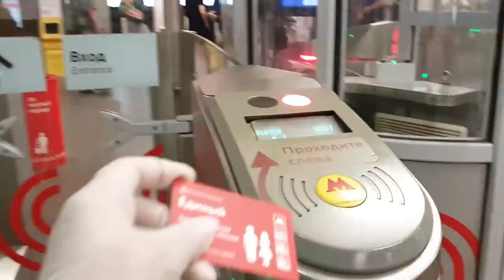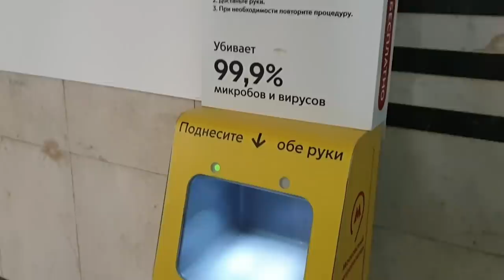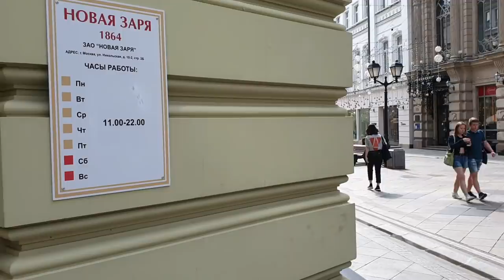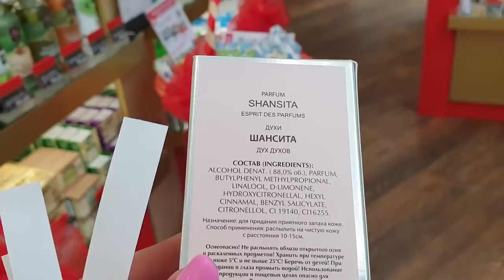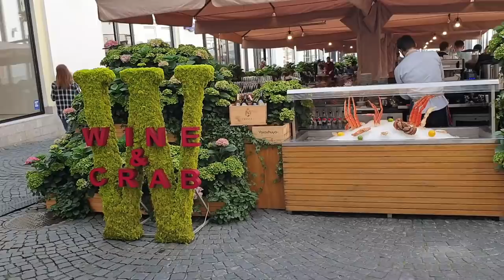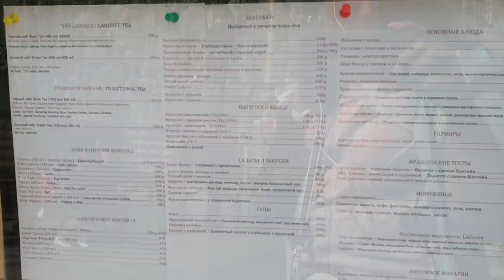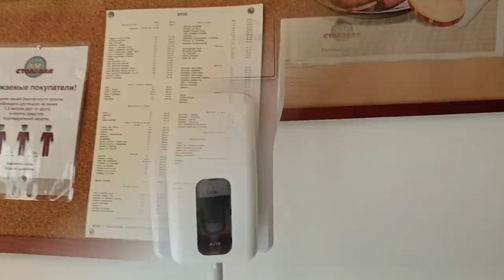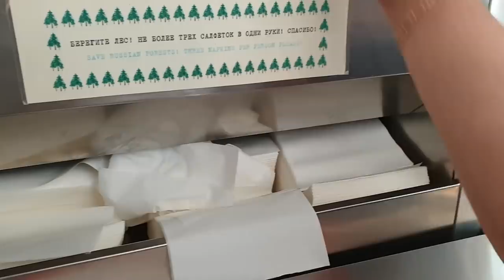Влог В метро после Карантина, Новая Заря, Фестиваль цветов в ГУМе 2020 В Москве, Столовая 57 .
Влог В метро после Карантина, Фестиваль цветов в ГУМе 2020 В Москве, Столовая 57 БЕЗ иностранцев! Главный магазин страны стилизовали под советский парк культуры и украсили сотнями тысяч растений. До 25 августа 2020 года в Москве можно увидеть композиции Фестиваля цветов в ГУМе.